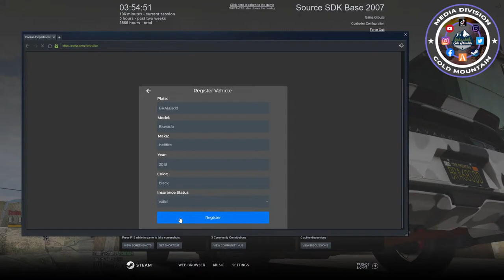Dave Smith IS BACK (All Deps) | Cold Mountain Roleplay Cops - #12 LIVE | GTA Roleplay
Editors Info
Insta Mcleanrenn
Youtube Papa Renny Designing And Lighting'

and thank you to my Editor Papa Renny and thank you to my Staff team
T.Harrison
AlphaLoba
SupaTroopa 16